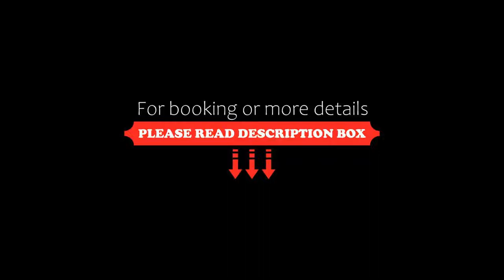IdylWilde, Wilderness, South Africa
About Property:
IdylWilde features river views, free WiFi and free private parking, located in Wilderness, 350 m from Wilderness Beach.
Each unit comes with a sofa, a seating area, a flat-screen TV with satellite channels, a well-fitted kitchenette with a dining area, a safety deposit box and a private bathroom with bathrobes. A microwave, a fridge and stovetop are also provided, as well as a kettle and a coffee machine.
There is a barb...
Property Type: Hotel
Address: 354 Krantz Lane, 6560 Wilderness, South Africa
Searching For
1. IdylWilde - Wilderness - South Africa
2. IdylWilde - Wilderness - South Africa Address
3. IdylWilde - Wilderness - South Africa Rooms
4. IdylWilde - Wilderness - South Africa Amenities
5. IdylWilde - Wilderness - South Africa Offers and Deals
Audio Credit:
Track Title: Reasons To Hope
Artist: Reed Mathis